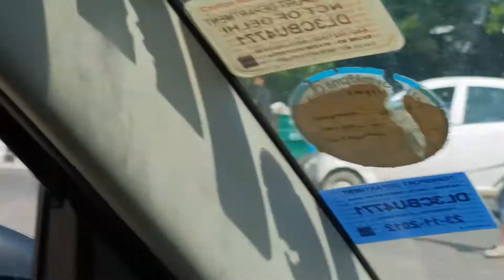Kartik ko goli kisne di...@LalitGiriVlogs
Thanks a ton for your support